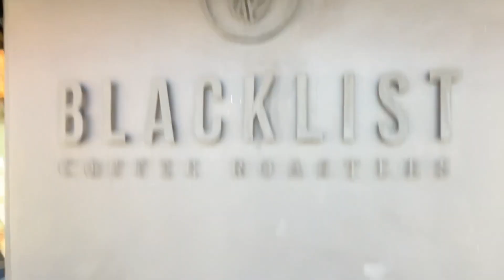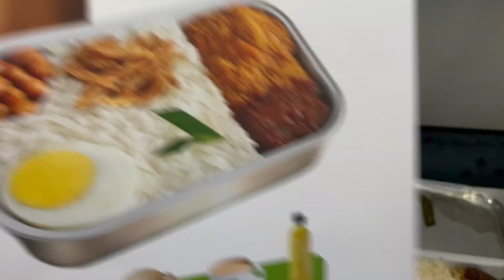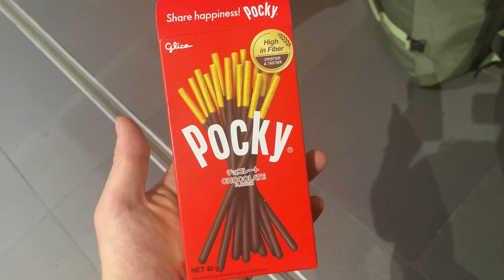Flying with Bali Belly 🤢 to Kuala Lumpur - The WORST ⛔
So we left Bali to fly to Kuala Lumpur. Max was having a hard time with Bali belly and we almost ended up having to cancel the flight because he was so nauseous!

We made it in the end. Once we were back to the hotel I went out solo to check out the city at night.